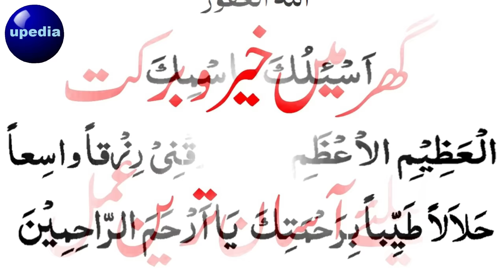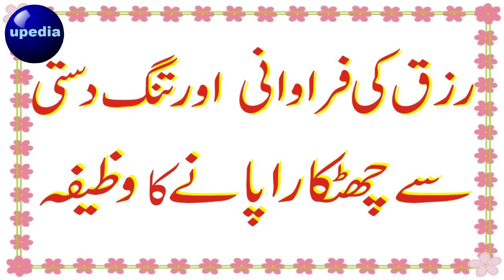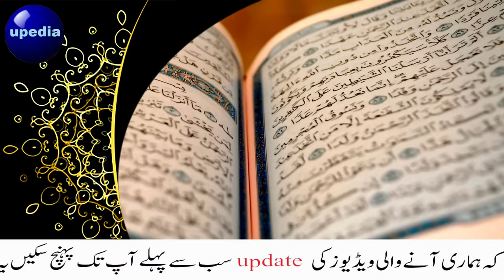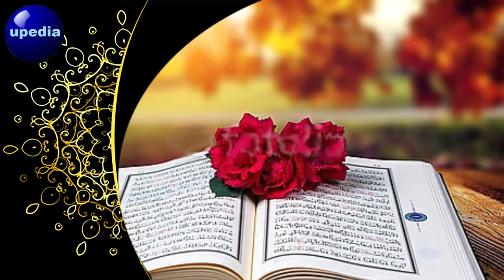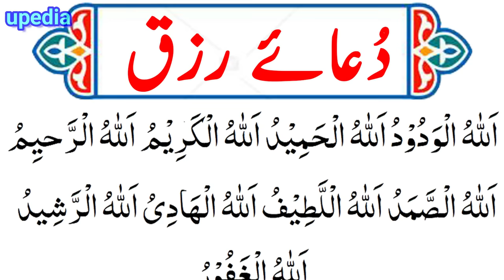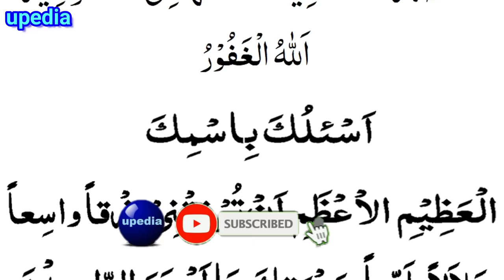Dua e Rizq In Hindi | Rizq Ki Dua In Quran | Rozi Milne Ki Dua | Amazing Dua Wealth & Provision Urdu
The Holy Prophet (PBUH) used to make Dua for protection against disbelief and poverty. Once he also said, “Poverty is very likely to lead to Kufr (disbelief)”. So, to combat the major issue of poverty, you should always keep on making Dua for Rizq and Rizq Me Barkat. Another way to bring an increase in the provision of food (Rizq) is to spend on the poor. Meanwhile, it is also an obligation to provide the hungry with food, as seen from the Hadith: “An individual is not a believer who eats to his fill while his neighbour remains hungry.” Similarly, the need to feed the poor and the needy has been mentioned several times in the Noble Quran.